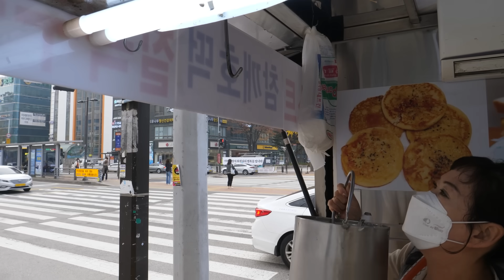손에 반죽 안묻히고 만드는 링 호떡! / ring hotteok, sweet pancake - korean street food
링 호떡 : KRW 1,500 (USD 1.1)

주엽역 그랜드백화점 앞, 경기도 한국